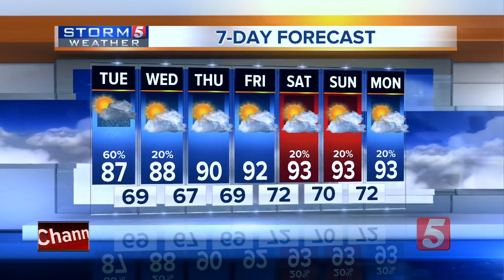NewsChannel 5 Latest Headlines | July 29, 3pm